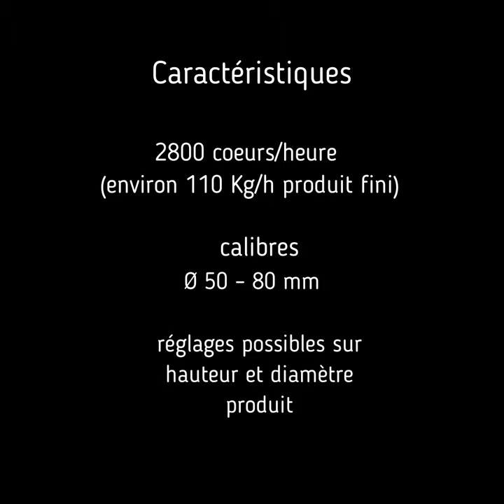nettoyeuse fonds artichauts coeurs artichok Machine production de fonds d'artichaut FONDOS ALCACHOF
Machine de production automatique de fonds d’artichauts; pour l’épluchage, le nettoyage et la coupe.
Cette machine offre une grande innovation dans le processus de production de l’artichaut en permettant toutes les étapes nécessaires pour
le produit final (pelage, nettoyage, coupe et formage)
ARTICHAUT,éplucheur de fonds d'artichaut, Machines à effeuiller et découper les artichauts,machines équipements de preparation de fonds d'artichauts ,machine à tourner artichauts,MACHINE POUR LA PRODUCTION DE FONDS D'ARTICHAUT,éplucheur de fonds d'artichaut, Machines à effeuiller et découper les artichauts,Equipement pour épluchage et nettoyage des fonds d’artichauts de maniere continue, LINEA DE FONDOS DE ALCACHOFA,ARTICHOKE CUTTER,ARTICHOKE PEELER,AUTOMATIC ARTICHOKE BOTTOMS PROCESSING MACHINE,وتنفذ آليات إعداد قاع الخرشوف ، وآلة غزل الخرشوف ، وآلة إنتاج قاع الخرشوف ، وآلة معالجة خط الخرشوف ، وآلة غزل الخرشوف ، وآلات قطع الخرشوف ، ومعدات التقشير المستمر وتنظيف قاع الخرشوف على نفس الدورة ، وفصل الأوراق الخارجية.Machines voor het bereiden van artisjoke bottoms,artisjoke spinningmachine,MACHINE VOOR HET PRODUCEREN VAN ARTISJOKE BOTTOMS,bewerkingslijn ARTISJOKE,Artisjoke Bottom Peeler, verdunner- en snijmachines voor artisjokken,apparatuur voor het continu schillen en reinigen van de artisjoke bottoms op dezelfde cyclus, worden de scheiding van de buitenste bladeren uitgevoerd, afronding van de contouren en reiniging van het interieur,Enginar tabanları hazırlama makineleri, enginar iplik makinası, ENGINAR TABANLARI ÜRETMEK IÇIN MAKINE, işleme hattı ARTIKOKLIĞI, enginar alt Peeler, inceltme ve kesme makineleri, enginarlar için ekipman, enginar tabanlarının sürekli olarak soyulması ve aynı döngüde temizlenmesi için ekipmanlar, dış yaprakların ayrılması, konturların yuvarlanması ve iç temizlik,Maschinen zum Vorbereiten von Artischockenböden, Artischockenspinnmaschine, MASCHINE ZUM HERSTELLEN VON ARTISCHOCKENBÖDEN, Verarbeitungslinie ARTISCHOCKE, Artischockenschäler, Verdünnungs- und Schneidemaschinen für Artischocken,Ausrüstung zum kontinuierlichen Schälen und Reinigen der Artischockenböden im gleichen Zyklus, werden die Trennung der äußeren Blätter durchgeführt, Rundung der Konturen und Innenreinigung,macchine per la preparazione di fondi di carciofo, macchina per la filatura di carciofi, macchina per la produzione di fondi di carciofi, linea di lavorazione di carciofi, pela-fondo di carciofi, assottigliamento e taglio di carciofi,Attrezzature per peeling continuo e pulizia dei fondi di carciofo sullo stesso ciclo, vengono effettuate la separazione delle foglie esterne, arrotondamento dei contorni e pulizia interna